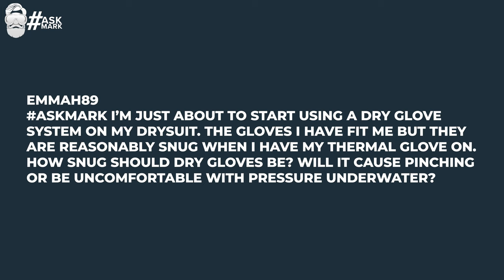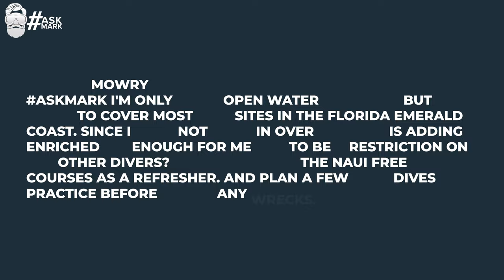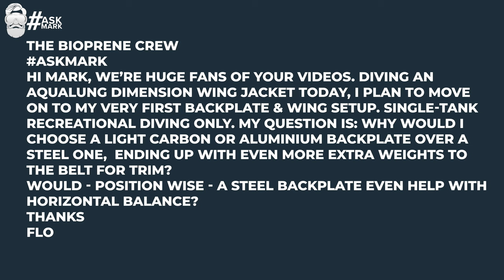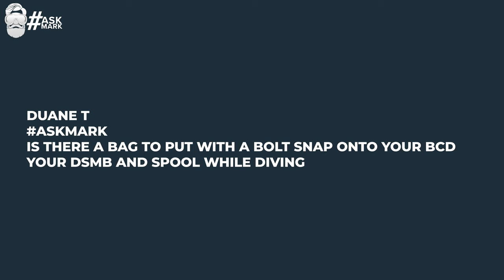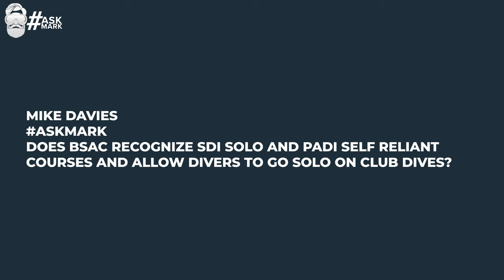How Snug Should My Dry Gloves Be?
Follow for all my new videos

- How Snug Should My Dry Gloves Be? | AskMark | @Simply Scuba

DESCRIPTION
(1)EmmaH89
askmark I’m just about to start using a dry glove system on my drysuit. The gloves I have fit me but they are reasonably snug when I have my thermal glove on. How snug should dry gloves be? Will it cause pinching or be uncomfortable with pressure underwater?

(2)Patrick Mowry
ASKMARK I'm only basic open water certified, but that seems to cover most dive sites in the Florida emerald coast. Since I have not gone in over 15 years, is adding enriched air enough for me not to be a restriction on the other divers? I've been doing the naui free online courses as a refresher. And plan a few lake dives for practice before trying any wrecks.

(3)the bioprene crew
askmark Hi Mark, we’re huge fans of your Videos. Diving an Aqualung Dimension Wing Jacket today, I plan to move on to my very first Backplate & Wing Setup. single-tank recreational diving only. My question is: Why would I choose a light carbon or aluminium backplate over a steel one, ending up with even more extra weights to the belt for trim?
Would - position wise - a steel backplate even help with horizontal balance?
Thanks
Flo

(4)Duane T
askmark is there a bag to put with a bolt snap onto your bcd your dsmb and spool while diving

(5)mike davies
askmark Does BSAC recognize SDI Solo and PADI Self Reliant courses and allow divers to go solo on club dives?

(6)William Sweet
Do they make readers for us older divers?

CHAPTERS
00:00 - Hi
00:43 - Dry Gloves
03:52 - Back into Diving
06:18 - Carbon Backpates
10:23 - Pouches
12:50 - Solo Diving
14:46 - Prescriptions

SOURCES